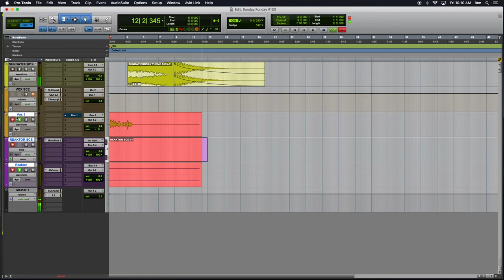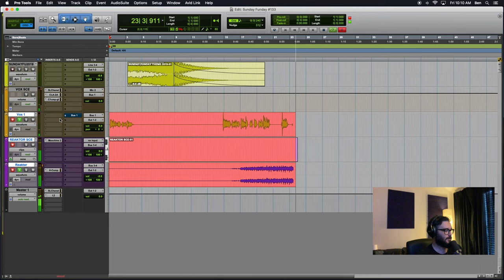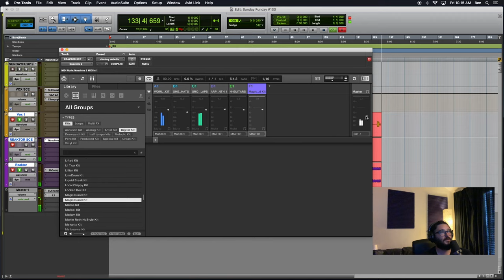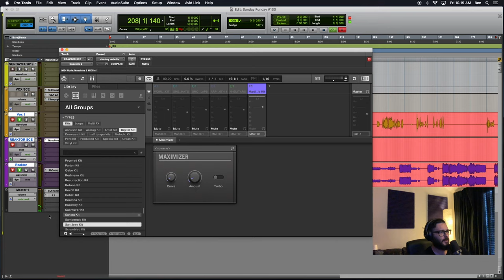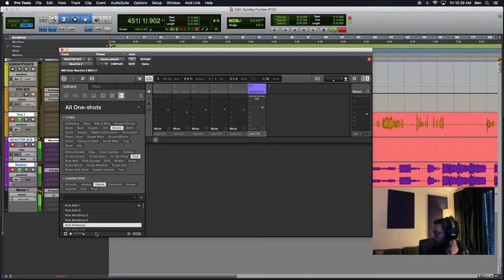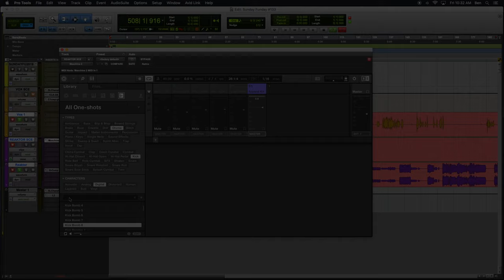Sunday Funday #133: Browsing KICKS IN MASCHINE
The one-hundred and thirty-third episode of Sunday Funday podcast, hoisted by Benjamin.
Episode #133 finds us continuing on the mission of working up a new song with a friend that I’ll invite to the podcast soon enough. Today, we browse KICK sounds in MASCHINE! This podcast aims to uncover the magic and demystify Native Instruments Reaktor 6, KONTAKT, MASCHINE, and music production in general.
*FOLLOW INSTRUCTIONS ON PAGE to download Holonic Source, and register with Native Access.
**HOLONIC SOURCE also works within REAKTOR 6 PLAYER, which is the FREE VERSION of Reaktor 6, and includes REAKTOR BLOCKS BASE, and other instruments.